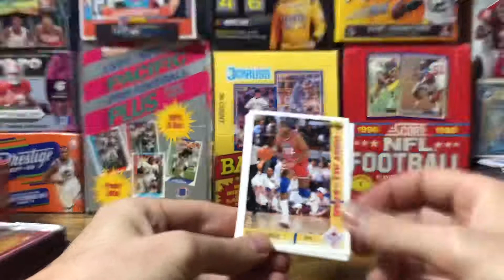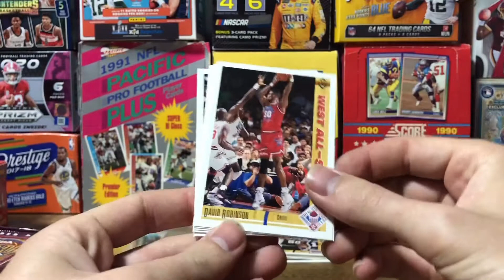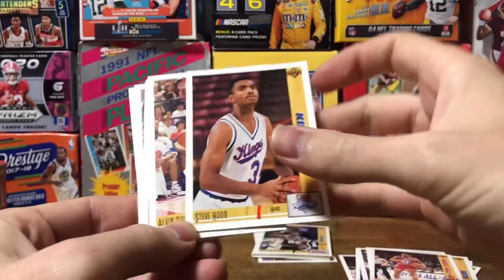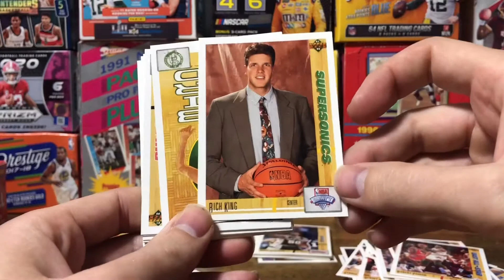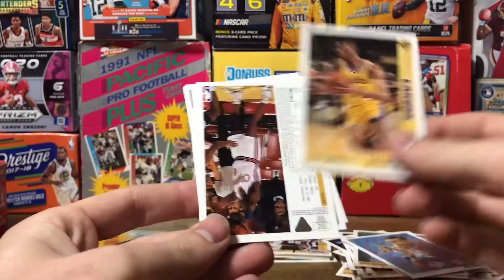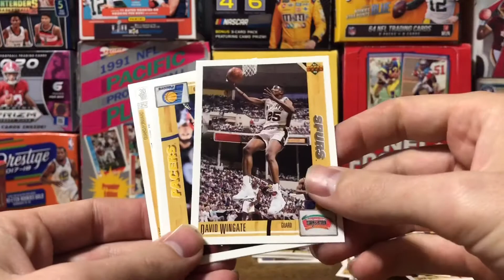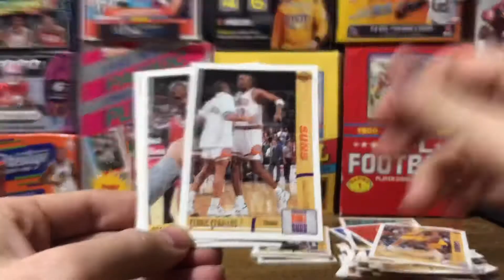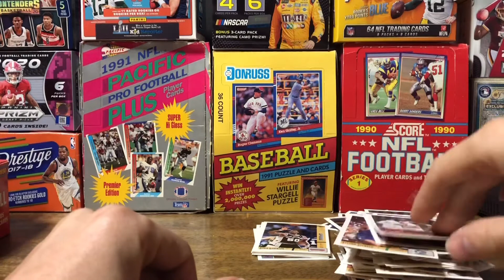🏀 1991-92 Upper Deck Basketball Pack Opening 🏀 Still Searching For Jordan’s!! 🔥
Slam Dunk Saturday: Episode 3

I’m ripping the final stack of 1991-92 Upper Deck. Looking for some more Michael Jordans. 🤞Enjoy!!